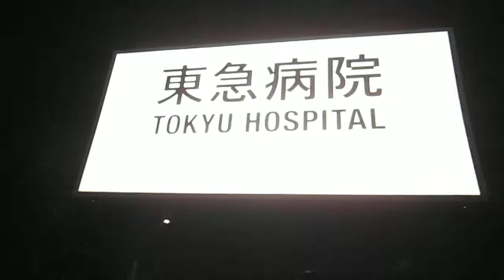DSCF9502ブルーサークル20141111大岡山の東急病院